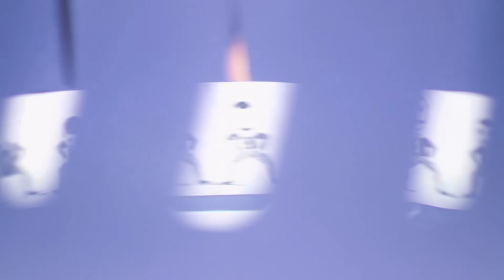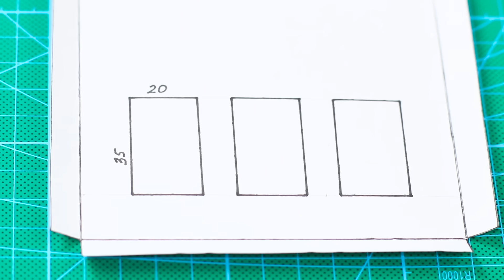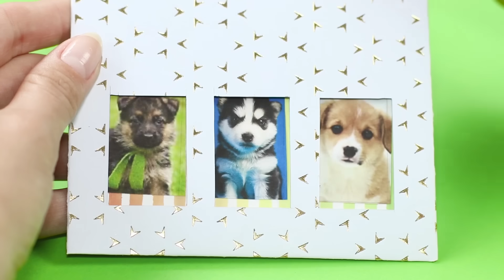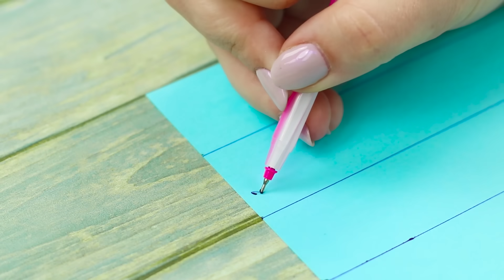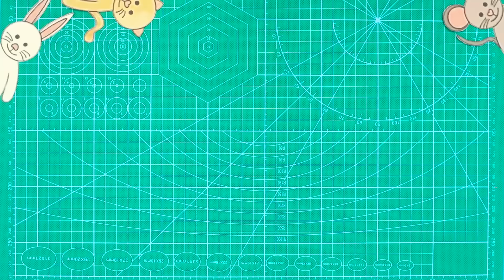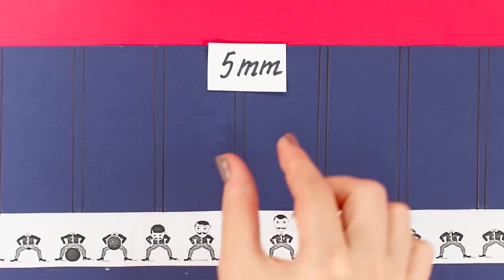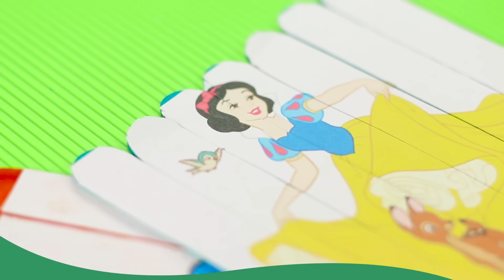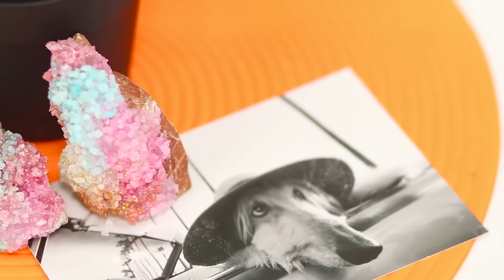¡COSAS QUE HACER CUANDO ESTÁS ABURRIDA! 14 IDEAS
¿Te sientes aburrido? ¡Detén esta cosa sin interés y estúpida! ¡Afuera es verano y puedes hacer una gran cantidad de actividades interesantes para divertirte a ti mismo o a tus amigos! ¡Algunas de ellas pueden verse ahora en nuestro nuevo video!

Suplementos y herramientas:
• Pistola de pegamento
• • Platos desechables
• • Palitos de madera
• • Papel coloreado
• Barra de pegamento
• • Cuchillo de papel
• • Cinta adhesiva ancha
• Pompones multicolores
• Imágenes impresas
• Foamiran
• Estructura giratoria
• Piedras
• Sal de baño
• Pinturas de acuarela
• Hisopos
• Fotos de animales
• Cinta adhesiva de dos lados
• Imán
• Juguetes rellenos
• Vasos de papel
• Hilo de tejer
• Tetrapak
• Sorbete
• Cubo
• Skittles